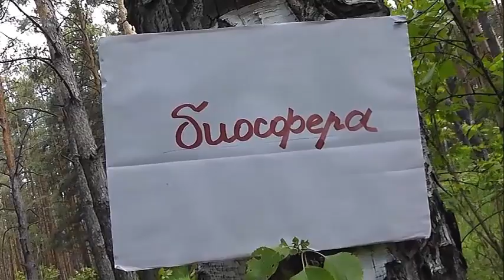БИОСФЕРА: 161. Арокатус Ильмовый (Arocatus melanocephalus)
Арокатус ильмовый (лат. Arocatus melanocephalus) — клоп размером 5,5—7,5 мм. Если раздавить имеют фруктово-уксусный запах
Встречается под корой дубов, проживает в щелях деревьев, на также на листьях вяза. Питается семенами растений, и соком растений. В городах причиняет много неудобств жителям домов, проживающих около парков, проникает через в щели окон, даже москитные сетки.
Для человека неопасен, не является переносчиком болезней.